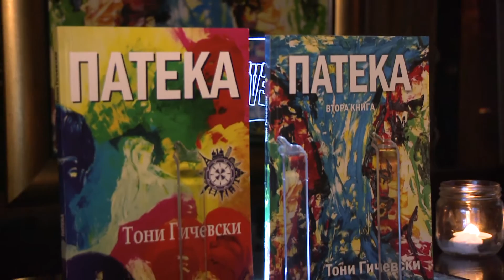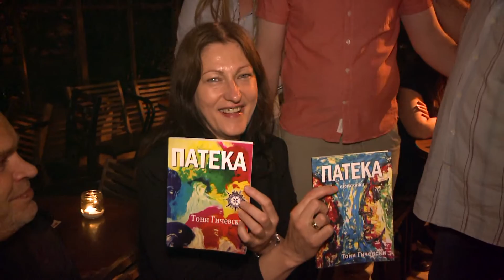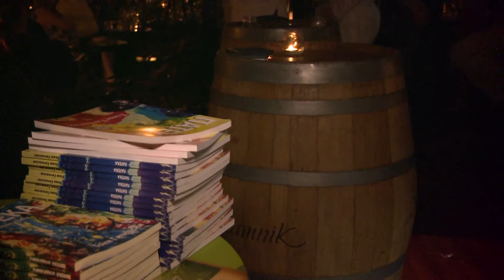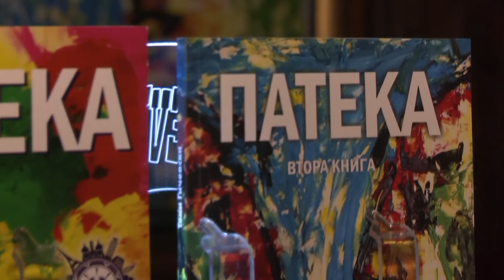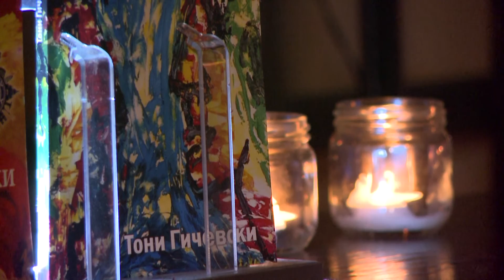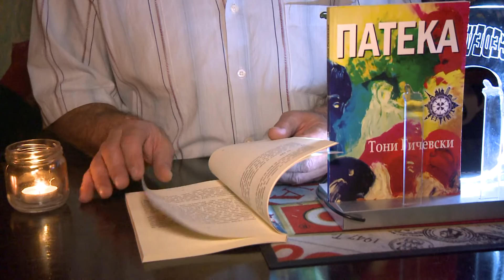Promocija na knigite "Pateka 1i2" na Toni Gicevski 25.06.2015 Skopje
Promocija na knigite "Pateka 1i2" na Toni Gicevski 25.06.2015 Skopje, Ana Gicevska, Zoran Spasov Zoff